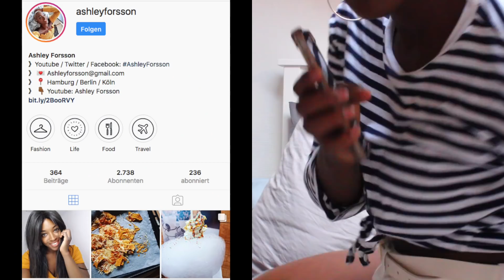Aggro Sprechstunde, unfähige und freche Kassierer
Ich wollte euch in diesem Video unbedingt von meinem Erlebnis in Berlin erzählen. Das ist meine persönliche Aggro Sprechstunde über die unfähigste und frechste Kassiererin die mir je untergekommen ist.

Ist dir soetwas auch schonmal passiert?
Schreib es unten in die Kommentare!

PRODUKTE

Lippenstift - NYX
Exeliner - NYX

Oberteil - H&M
Hose - Asos
Gürtel - Asos
Turban tuch - H&M

WEITERE VIDEOS

INFOS ZU MEINEM EQUIPMENT

TAUSEND DANK FÜR EURE UNTERSTÜTZUNG ♥